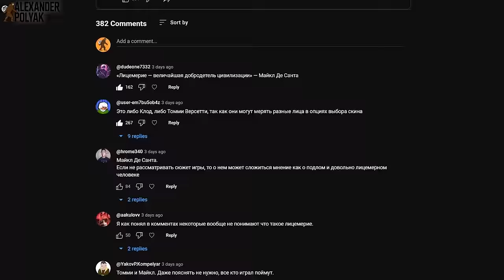Нико - самый ЛИЦЕМЕРНЫЙ герой GTA ?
🎬 При слове "лицемер" можно вспомнить самых разных персонажей из GTA, но очень редко прозвучит имя Нико Беллика. В данном видео разберём, почему этого необычного протагониста на самом деле можно считать одним из главных лицемеров от мира Grand Theft Auto.

0:00 - Вступление
2:06 - Важное предисловие
3:05 - Придираюсь по мелочи
10:15 - Приближаемся к сути
15:04 - Самое главное